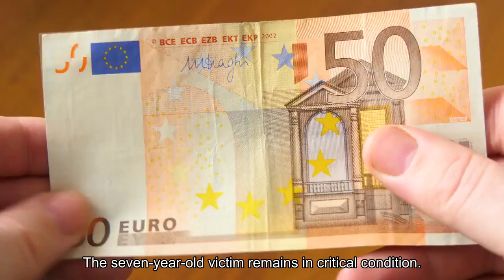What We Know About The Lakewood Church Shooter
Houston police have identified the person who shot two people at Lakewood Church Sunday as Genesse Ivonne Moreno, a 36-year-old with a criminal record and a history of mental health issues. Authorities released some details about how the shooting happened and the status of the victim at a press conference Monday. The shooting occurred in a hallway of the building and within moments of Moreno opening fire, off duty officers returned fire. The seven-year-old victim, who police now say is the son of the shooter, was shot in the head but it’s unclear who shot him. Moreno was pronounced dead 14 minutes after she arrived at the church, Hassig said. Authorities later recovered two weapons, one AR-15 which she used in the shooting and a .22 caliber rifle she did not fire. The seven-year-old victim remains in critical condition, Houston Police Chief Troy Finner said Monday. The 57-year-old man, who was shot in the hip, was released from the hospital, Finner said. The motive for the shooting remains unknown. Finner said they don’t know if Moreno has a connection to Lakewood Church. Just before 2 p.m. local time Moreno entered Lakewood Church with a young child and a long rifle and began shooting, Finner said. She was carrying a bag Moreno claimed had a bomb in it—police said they never found any explosives on her. Two off-duty police officers who were serving as security at the venue—one from the Houston Police Department and one from the Texas Alcoholic Beverage Commission—shot and killed Moreno. The shooting took place in between the English and Spanish language services Sunday, which Osteen said at a press conference Sunday he was grateful for as fewer people were in the building at the time. Two Injured After Shooting At Joel Osteen’s Houston Church, Suspect Killed By Police (Forbes)